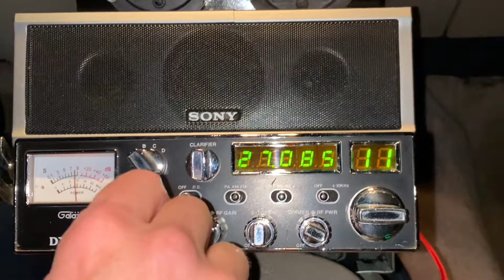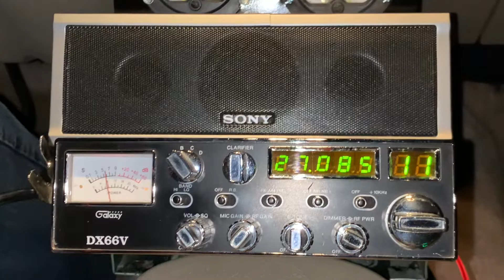421, Ricochet, 933, 22 and 28 Turkey day fight. ￼